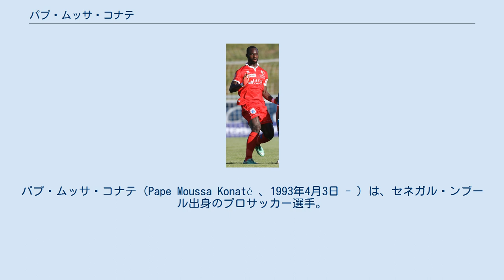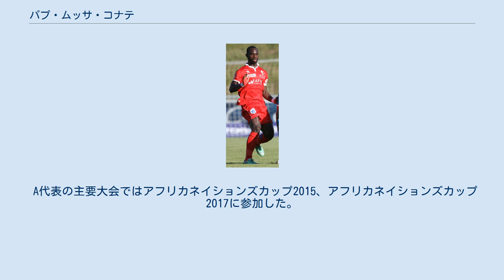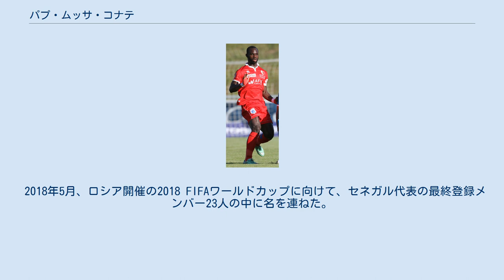パプ・ムッサ・コナテ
パプ・ムッサ・コナテ（Pape Moussa Konaté 、1993年4月3日 - ）は、セネガル・ンブール出身のプロサッカー選手。
ディジョンFCO所属。
 セネガルの2部チームでキャリアをスタート。
1部昇格とカップ戦優勝に貢献し、2011年のCAFコンフェデレーションカップに参加した。
 2011年春、マッカビ・テルアビブで1ヶ月間トライアルに参加した。
そして2011–12シーズンから2年契約での加入が決定した。
UEFAヨーロッパリーグ2次予選・FKハザル・レンコランで加入後初出場。
この試合、1ゴール1アシストと活躍し3-1の勝利に貢献した。
 ロンドンオリンピックで5ゴールを挙げる活躍を披露した後、FCクラスノダールに200万ユーロで移籍。
なおクラスノダール加入後、プレミアリーグ所属クラブからのオファーがあったことを明かした。
 2013年7月12日、セリエAのジェノアCFCにレンタル移籍。
 2017年8月13日、アミアンSCと4年契約を結んだ。
 2019-20シーズン、アミアンがリーグ・アンから降格したことをうけ、2020年10月20日違約金2億4千万ユーロでディジョンFCOと3年契約を結ぶ。
 U-23代表の一員として参加したロンドンオリンピックでは、全試合に出場した。
初戦のイギリス戦では82分に同点ゴールを挙げた。
 A代表の主要大会ではアフリカネイションズカップ2015、アフリカネイションズカップ2017に参加した。
 2018年5月、ロシア開催の2018 FIFAワールドカップに向けて、セネガル代表の最終登録メンバー23人の中に名を連ねた。